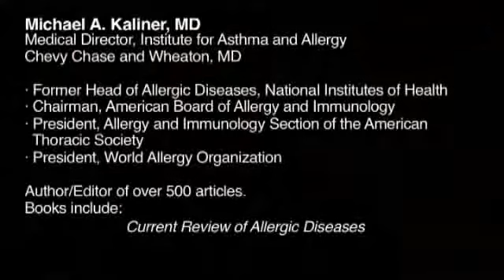Stress and Allergy Reactions